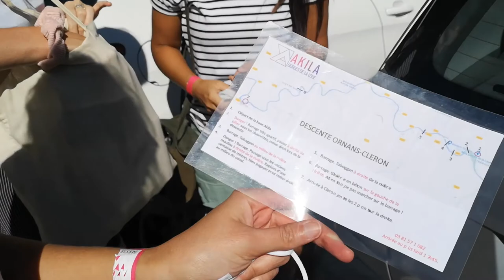BESANÇON : Cascade, Via Ferrata & Canoë à Ornans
Parce qu'il n'y a pas besoin de partir très loin pour profiter d'un weekend au vert (re)découvrir la France. Partez avec nous pour 4 jours de découvertes du centre-ville de Besançon (4h de Paris) et ses villages alentours.

Un long weekend au vert entre balades et randonnées entre les cascades. Une activité privée de Via Ferrata guidée à Naans-sous-Sainte-Anne et une demi-journée de Canoë avec Akila sur les Gorges de la Loue, au départ d'Ornans.